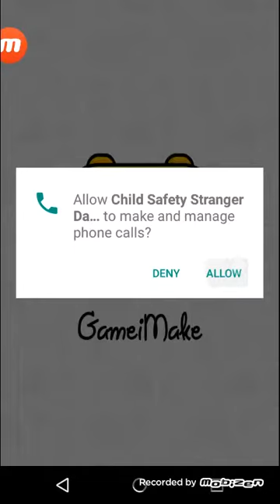Child Safety And Stranger Danger Awareness